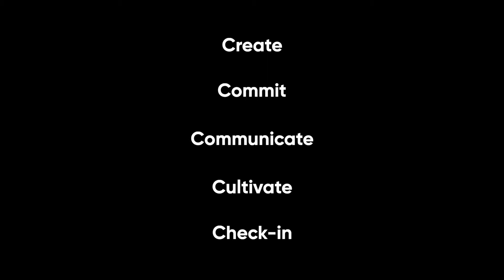The Benefits of Responsiveness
In this video, we are going to be discussing the importance of responsiveness. Why? We live in a business culture right now of slow response times, unanswered emails, and feeling left in the dark. We are a culture and society which practices poor communication.

I want to spark change. I want a revolution, and it starts by understanding and respecting the remedy to the problem: Responsiveness. It's what separates successful people and companies from the unsuccessful. And, since this podcast is dedicated to presenters and high achievers - it is what separates great presenters from good presenters.

RESOURCES

► Need presentation design help? Hire Ethos3

► Improve your public speaking with presentation training

► Listen to The Primal Presenter Podcast

SOCIAL

Sennheiser MKE 600 Shotgun Microphone

Neewer Dimmable Bi-Color LED

BOLING BL-P1 RGB LED Full Color Camera/Camcorder Light

Magnus VT-350 Video Tripod with Fluid Head

This YouTube video was not paid for by outside persons or manufacturers. No gear was supplied to us for this video. The content of this video are our opinions and not reviewed or paid for by any outside persons.